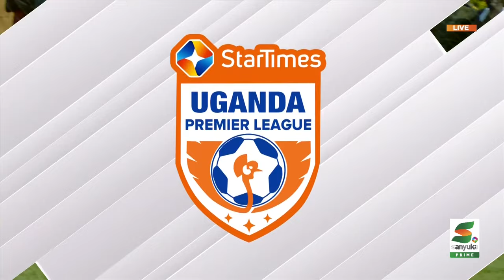EXTENDED HIGHLIGHTS | Gaddafi FC 0-1 Busoga United FC | StarTimes UPL MD5 23/24